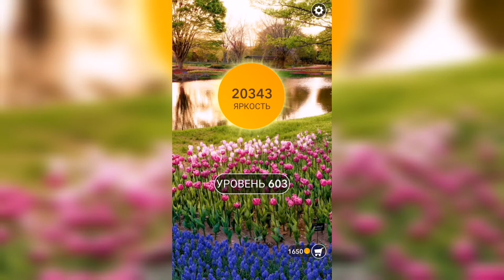Word / Слово Крест: Поиск русского кроссворда / Уровень 603